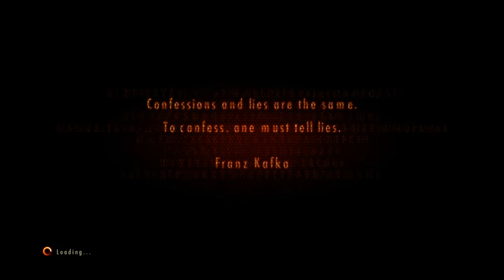RESIDENT EVIL Revelations Episode 3 Part 1 judgement